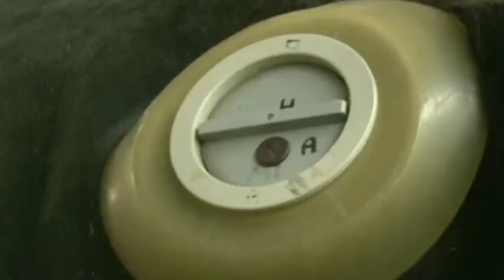ਦੁਨੀਆਂ ਦੀਆਂ 5 ਸੱਭ ਤੋ ਅਜੀਬ ਗਾਵਾਂ ਦੀਆਂ ਨਸਲਾਂ । belgian blue lazy j ' s bluegrass knickers hallikar cow